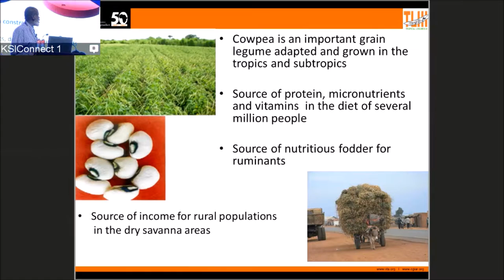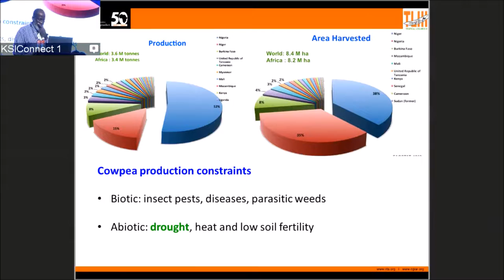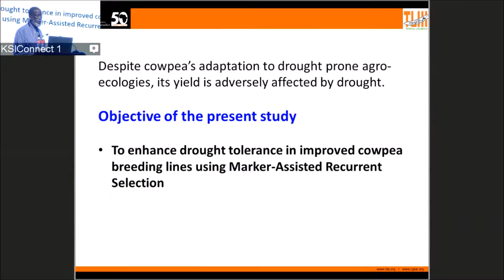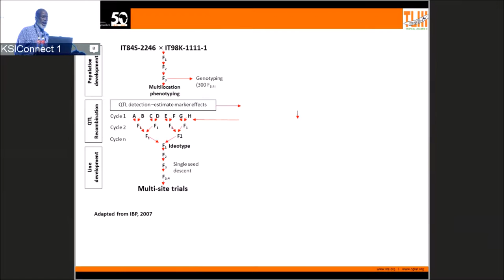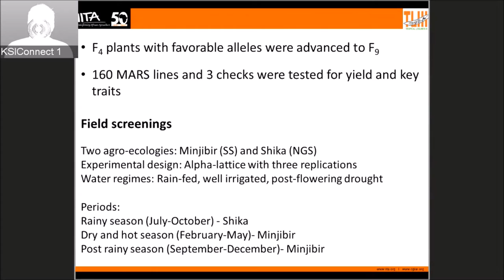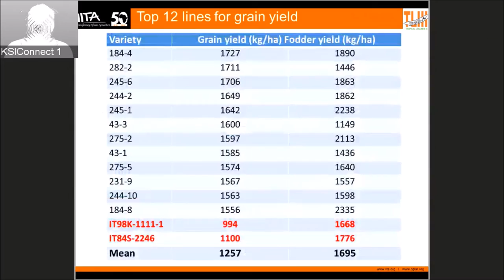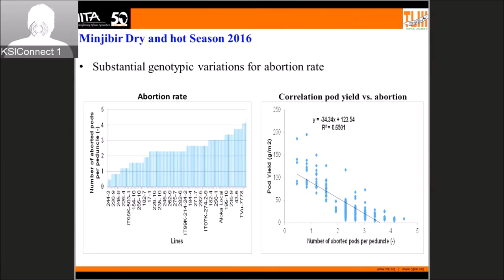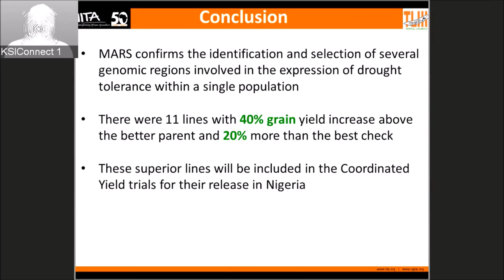Ousmane Boukar, International Institute of Tropical Agriculture (IITA), Nigeria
Session VII: Breeding for water-limited environments- “Drought tolerant cowpea lines derived through Marker Assisted Recurrent Selection”, during InterDrought-V Hyderabad, India, 21-25 February, 2017